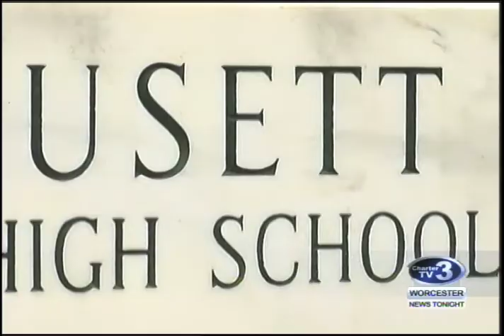WNT Holden Marathon Runner Remembered - April 4th, 2017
Brittany Schaefer reports- Lindsay Doherty of Holden, who died after finishing a half marathon in Pennsylvania, is being remembered by the College of the Holy Cross and friends.